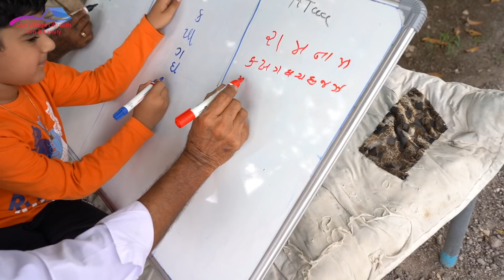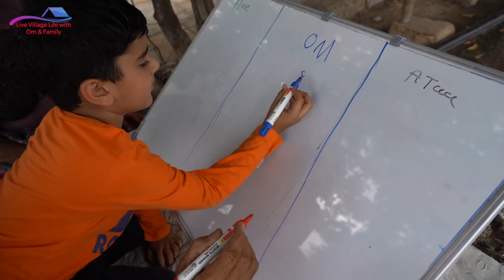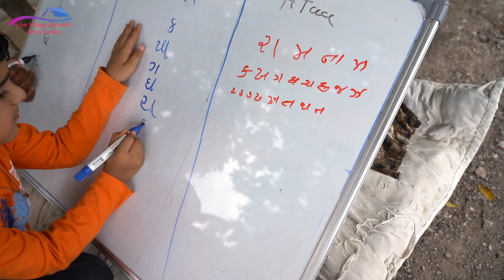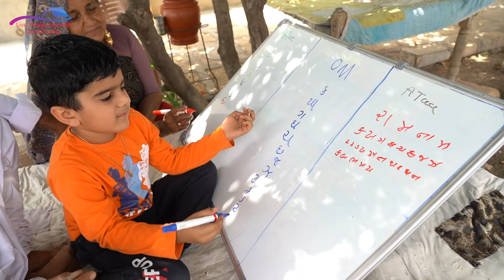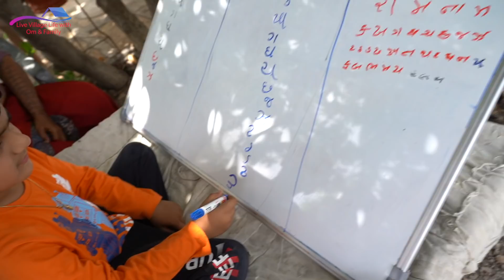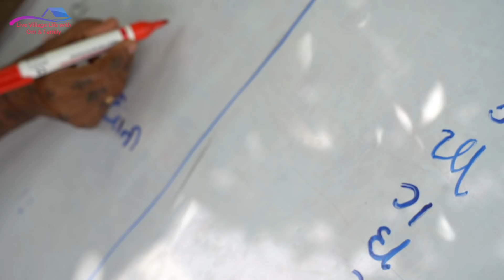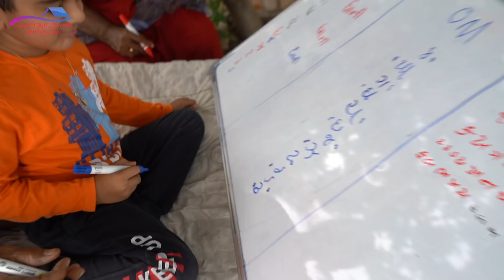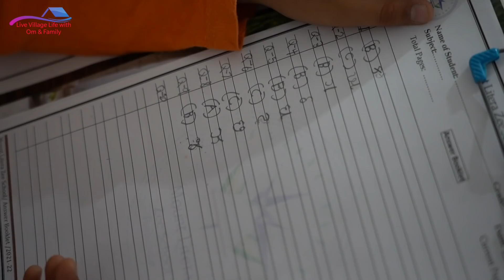Abha kaha chali gae ajj ?